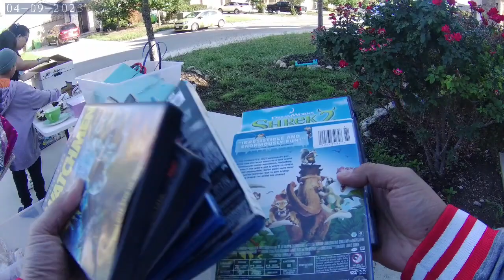Sunny day for a Yard Sale